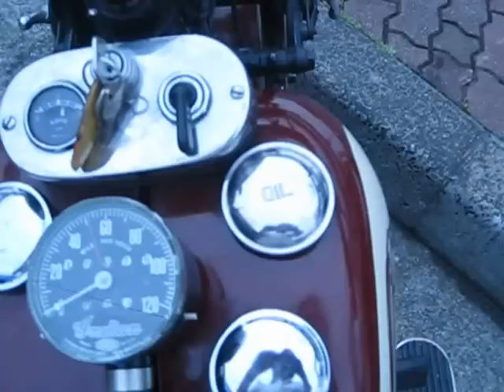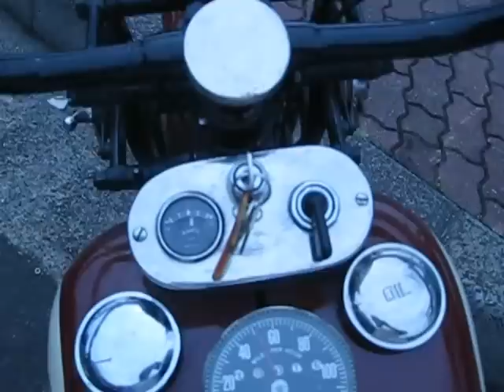1941 Indian scout 500cc